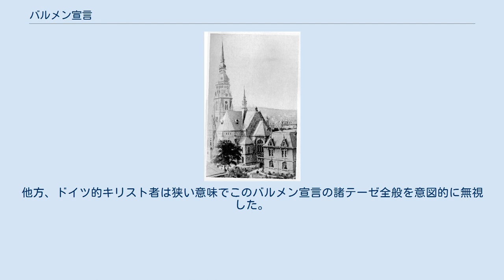バルメン宣言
カール・バルト
第1回全国告白会議が開催された: バルメン-ゲマルケ教会 イエス・キリストは神の言葉である: ドイツ連邦郵便発行のバルメン宣言50周年記念切手 1984 バルメン宣言(ばるめん せんげん)は、1934年にカール・バルトを中心として出された、イエス・キリストのみをこの世の支配者と見なす6条からなるドイツ教会闘争の神学的根拠になった宣言である。
 バルメン宣言の正式名は「ドイツ福音主義教会(EKD)の現状に関する神学的宣言」である。
バルメン宣言は国家社会主義ドイツ労働者党統治時代のドイツに存在した告白教会の神学的基盤であった。
バルメン宣言はトーマス・ブライトとハンス・アスムッセンとの協働をもとに主としてカール・バルト によって起草された。
ヴッパータール‐バルメンで1934年5月29日から31日まで開催された告白教会の第1回全国告白会議においてハンス・アスムッセンによる補遺をつけ採択された。
バルメン宣言は多くの福音主義領邦教会において主流をなしたドイツ的キリスト者とは相容れなかったが、告白教会内部においてもその理解をめぐって対立が生じた。
 それだけでなく、バルメン宣言は20世紀ドイツ教会の指針となる教説であると同時に信仰証言と見なされている 。
 ドイツ福音主義教会(EKD)内の州教会、福音改革派教会、旧福音合同教会(EKU)等の加盟していた合同派州教会、さらに中部ドイツ福音主義教会、北ドイツ福音ルター派教会、およびオーストリア福音主義教会アウクスブルク信仰告白派等のルター派州教会においてバルメン宣言は教憲において基本信条に含まれている。
 1933年にナチスはドイツで政権を掌握した、講義の前にアドルフ・ヒトラー総統への敬礼をもって始めることに、ボン大学のカール・バルト教授は拒否した。
そこで、1934年4月30日に、バルトはボン市警察局に召還されて尋問された。
5月26日には一時的に監禁されたが、バルトはそれに屈せずに、5月末に、告白教会を強化するためにドイツ全体レベルの会議を招集することを提案した。
その結果、5月29日から31日まで告白教会の第1回全国告白会議がバルメンで開催され、バルトが起草した宣言が5月31日に採択された。
それが、バルメン宣言である。
 バルメン宣言に基づいて、告白教会はドイツ的キリスト者に対抗する形で設立された。
福音主義教会内部においてさまざまな対立が生じていた。
新約聖書学者パウル・アルトハウス、組織神学者ヴェルナー・エーレルト、牧師フックス、グリースバッハ、ザイラー、ヴェアリンその他が属するアンスバッハ・サークルからアンスバッハの勧告と題するバルメン宣言に向けての神学的批判が1934年6月11日に発表された。
旧約聖書学者ゲルハルト・キッテル、組織神学者ヘルマン・ザッセ、およびルター派牧師集団からもさらなる批判が出された。
他方、ドイツ的キリスト者は狭い意味でこのバルメン宣言の諸テーゼ全般を意図的に無視した。